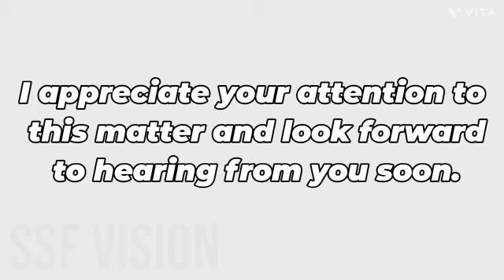How to write a letter to Bank manager if your money got stuck in CDM machine| Money deposit issue